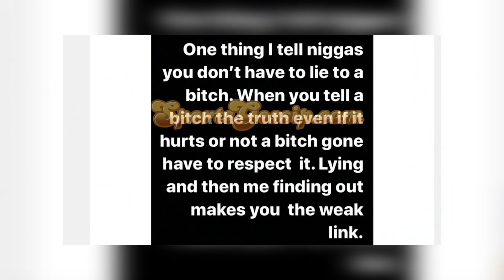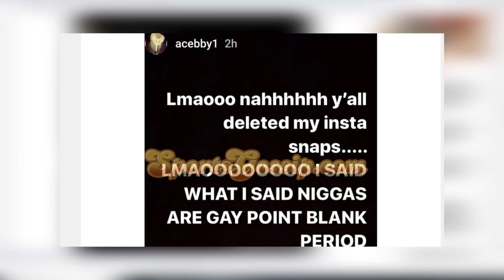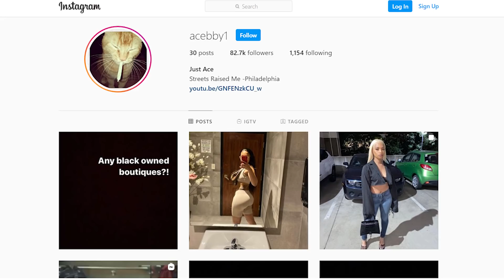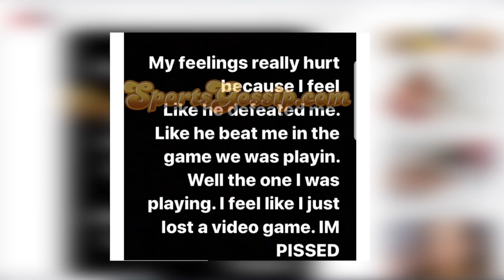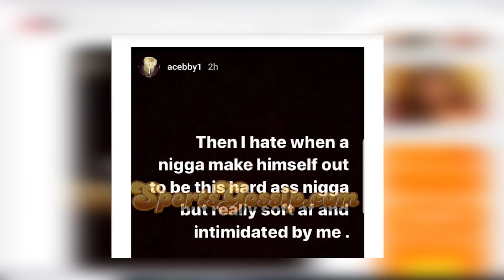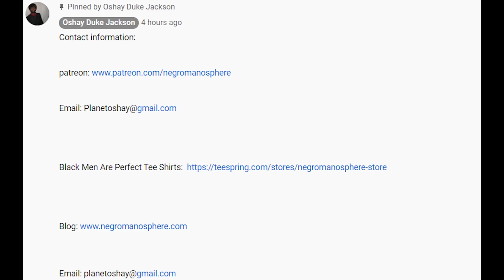Star NFL Running Back Dumps IG Thottie..And Now She is For The Streets SMH